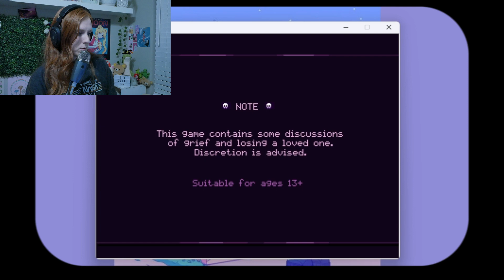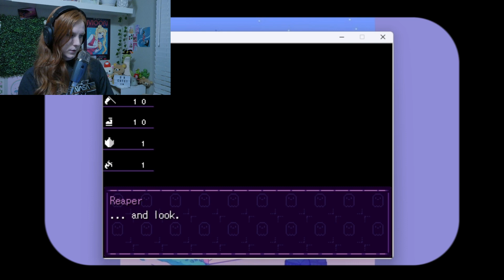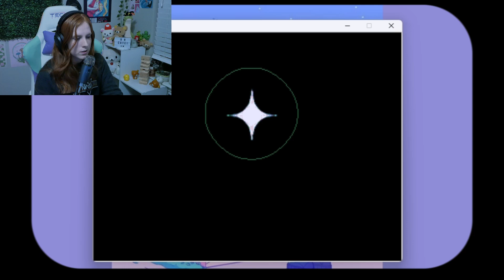Grim Reapers Took Her Brother ll Grimm's Hollow part 1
In this top-down RPG, Lavender goes in search of her brother after they get separated in the afterlife. How did they pass? Can they get back home? When Lavender finds a way that maybe she can at least save her brother, she is willing to sacrifice herself to get him home!

Hi everyone! This game is super adorable and it is free-to-play on Steam!